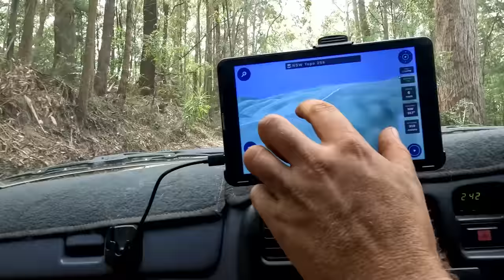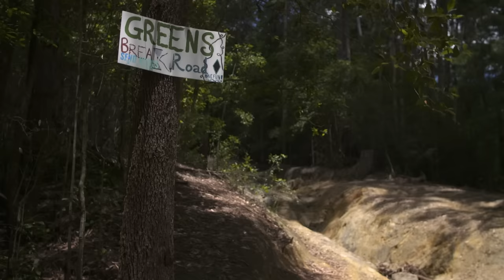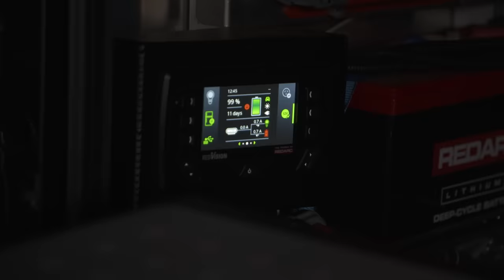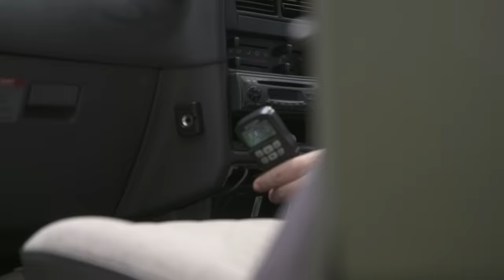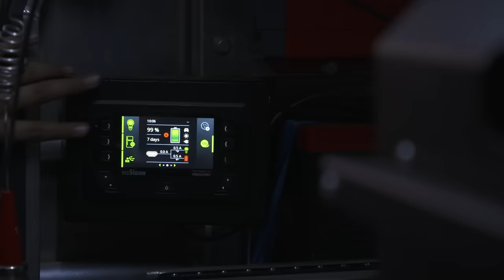DRIVELINE EXPLOSION, Roll Over and Sooty panel damage... Who got towed out? 😳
We might have gone too far this time… We took on NSW’s toughest 4x4 track stomping ground, the Watagans! But one major mechanical failure, something that rhymes with roll over and driveline explosion changes this trip completely…

It's been a hot minute since Jock and Shaun have been on an adventure together! Come along with them and their mates, as they go out bush and take on the Watagan’s most challenging overlanding tracks, set up their swags at camp and cook up an epic recipe by the campfire!

Drop a comment on your favourite part of this episode and where you reckon we should go next?!